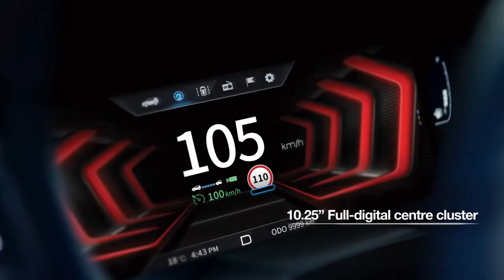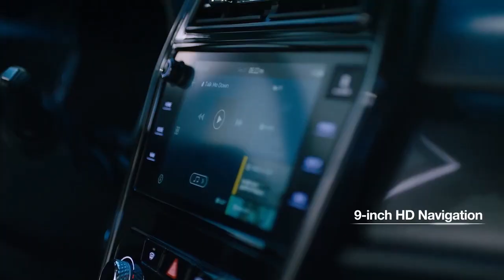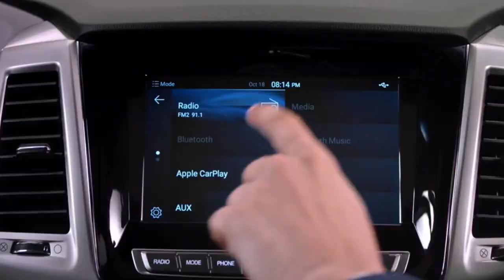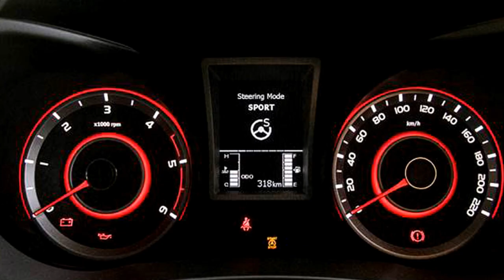New 2021 Mahindra XUV 400 (S204) 7 seater SUV - Full Details